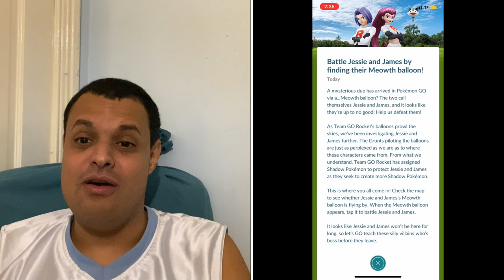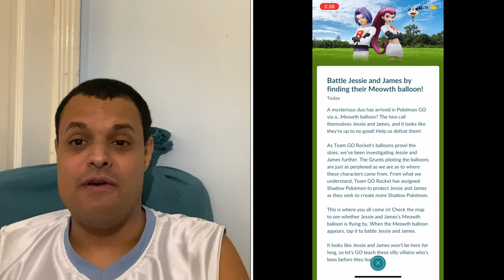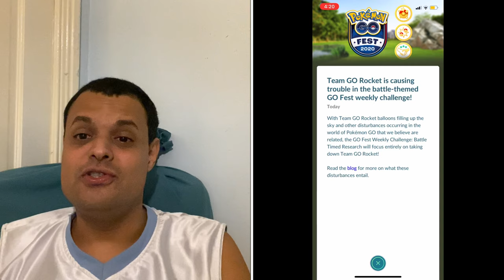Pokémon Go News Episode 158(Go Rocket Balloons, Jesse & James, and Go Fest week 2 challenge)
In Video I talk about GO Rocket Balloons, Jesse & James from the anime, & so much more.

The California Mermaid Convention Purchase Digital Tickets

My Mersona